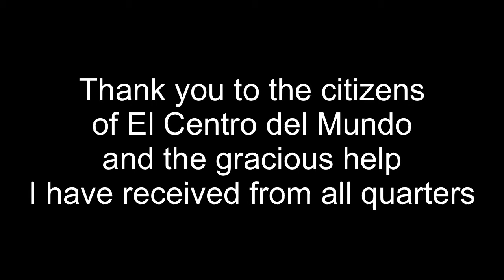I Want To Tell More Lies by Guiri Gandul